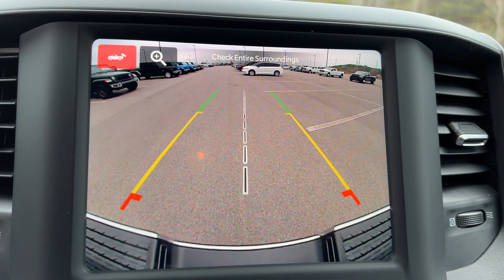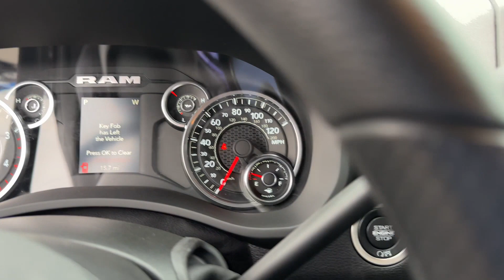2024 Ram 2500 Tradesman Cleveland, Athens, Dayton, East Ridge, South Cleveland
2024 Ram 2500 Tradesman 3C6UR5CL1RG218488 Video

With our large New Chrysler, Dodge, Jeep and Ram Inventory, we have the perfect new car, truck or SUV to fit your needs!

With our large Pre-Owned Inventory, we have the vehicle you’re looking for!

Thank you for considering Crown Chrysler Dodge Jeep Ram Cleveland as your premier Tennessee Chrysler, Dodge, Jeep and Ram dealer. We look forward to helping you with all your new car needs and hope to see you soon!